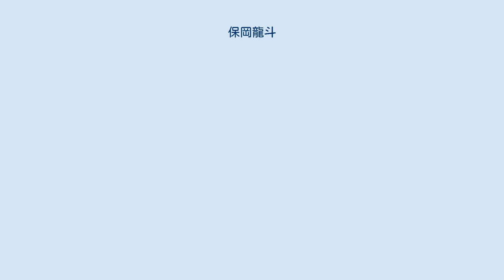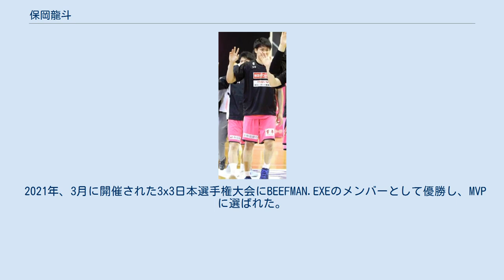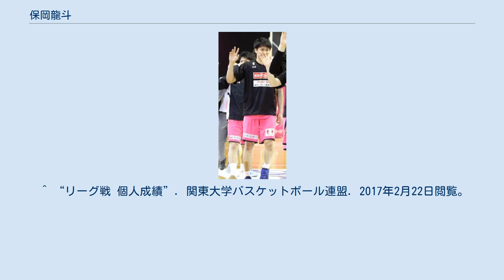保岡龍斗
保岡 龍斗（やすおか りゅうと、1995年4月27日 - ）は、日本の男子バスケットボール選手である。
身長188cm、体重87㎏で、ポジションはシューティングガード、スモールフォワード。
 江戸川大学バスケットボール部に在籍する一方、大学3年次となる2017年2月にはBリーグ・B1の秋田ノーザンハピネッツと選手契約を結ぶ。
また同年にはU-24日本代表の候補にも選出された。
2019年より3x3男子日本代表選手としても活動し、東京オリンピックに出場した。
 1995年、埼玉県に生まれる。
日体大柏高校では3年次となる2013年、チーム初となるインターハイとウィンターカップ出場を果たし、ともに2回戦まで進んだ。
 2014年、関東大学バスケットボール連盟2部リーグ所属で、北原憲彦がバスケットボール部の部長を務める江戸川大学に進学する。
大学では1年次から出場機会を獲得し、3年次となる2016年にはリーグ戦で合計466得点を決め、総得点、1試合平均得点、スリーポイント成功数、スティールの4部門で1位を獲得、アシスト数でも3位 、リバウンド数でも10位タイの記録を残した。
チームは2部リーグ2位に入り、全日本大学バスケットボール選手権大会に初めて出場、2回戦まで進んだ。
保岡は2試合でチームトップの37得点、25リバウンド、5アシスト、3スティールを挙げた。
 2017年2月15日、2017年夏季ユニバーシアードに向けたU-24日本代表の候補に選ばれた。
また17日には秋田ノーザンハピネッツとの特別指定選手契約を結んだ。
 2018-19シーズンは、新人王を狙う意気込みを見せている。
 2018年、アジア大会に出場する3x3男子日本代表に選出されたが、体調不良により出場しなかった。
 2019年、日本代表に選出され、FIBAワールドカップおよびFIBAアジア3x3カップに出場。
 2021年、3月に開催された3x3日本選手権大会にBEEFMAN.EXEのメンバーとして優勝し、MVPに選ばれた。
7月、東京オリンピック3x3日本代表に選出された。
予選リーグのベルギー戦と中国戦で勝利し、準々決勝まで進出した。
^ a b c “江戸川大学バスケットボール部 保岡龍斗選手 秋田ノーザンハピネッツ特別指定選手契約合意” (pdf) (プレスリリース), 江戸川大学, (2017年2月17日), 2017年2月24日閲覧。
 ^ “出場校”. JX-ENEOSウインターカップ2013. 日本バスケットボール協会. 2017年2月23日閲覧。
 ^ “【2016リーグ2部】9/24レポート（第７戦）”. BOJweblog. BOJ (2016年9月30日). 2017年2月23日閲覧。
 ^ a b “U-24代表の保岡が秋田の特別指定選手に、関東2部リーグ戦では得点王を獲得”. バスケットボールキング. フロムワン (2017年2月20日). 2017年2月23日閲覧。
 ^ “リーグ戦 個人成績”. 関東大学バスケットボール連盟. 2017年2月22日閲覧。
 ^ “江戸川大学”. 第68回全日本大学バスケットボール選手権大会. 全日本大学バスケットボール連盟. 2017年2月22日閲覧。
 ^ 鈴木健一郎 (2017年2月17日). “8月のユニバーシアード競技大会を控えたU-24日本代表チーム、38名の候補選手でスプリングキャンプに臨む”. バスケット・カウント. ティーアンドエス. 2017年2月22日閲覧。
 ^ Bリーグ (2018年10月2日). “今シーズン注目ルーキー”. 2018年10月2日閲覧。